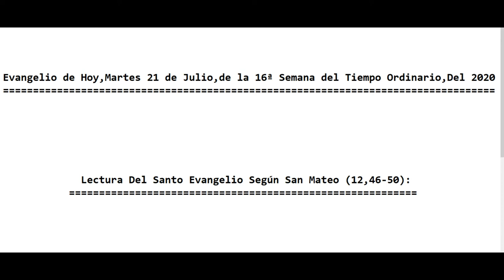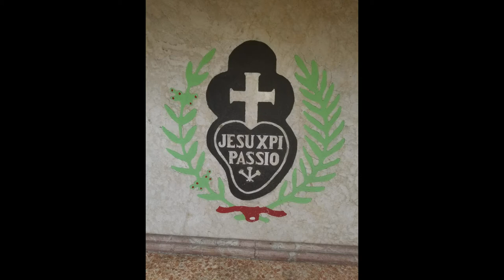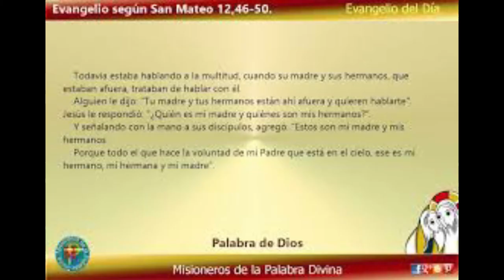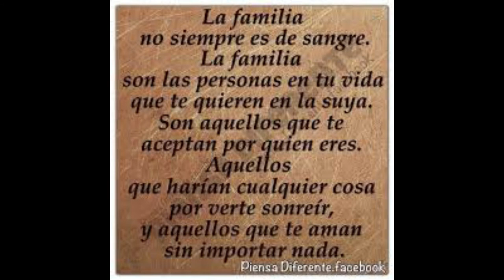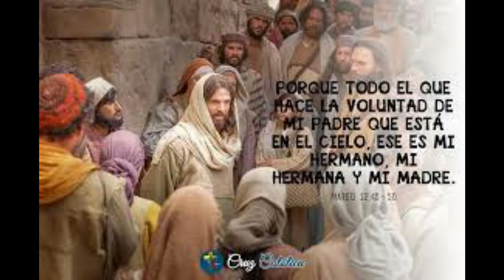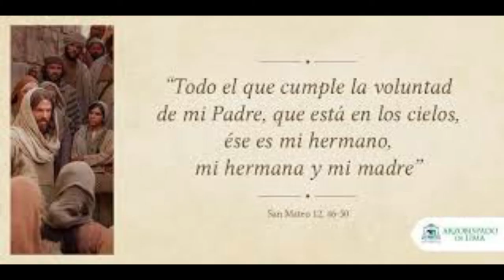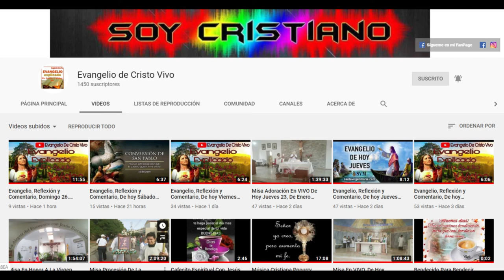Evangelio De Hoy Martes 21 de Julio 16ª Semana Del Tiempo Ordinario Del 2020 Con el P. Alberto(C.P.)